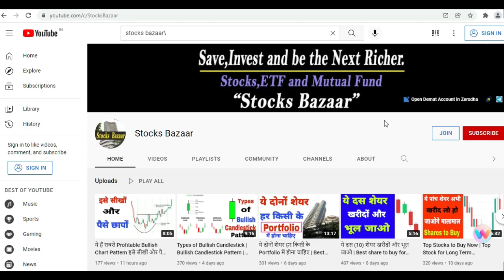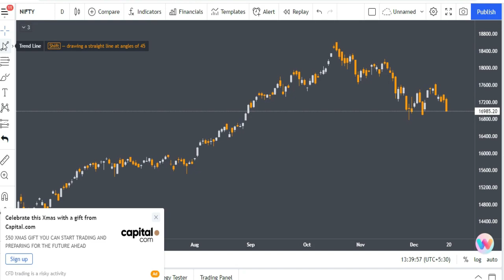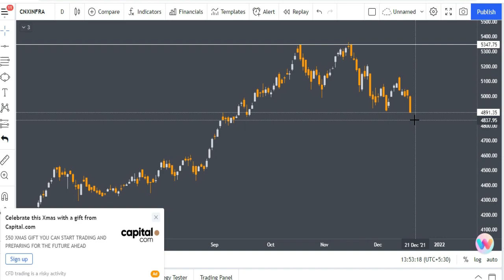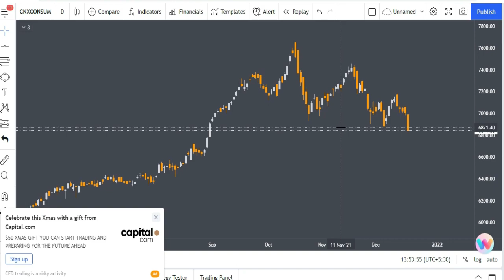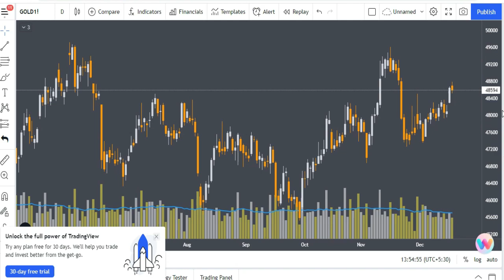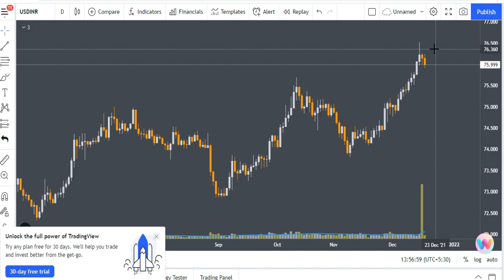Dow jones | Nifty | Bitcoin | Crude Oil | Gold | USDINR | Sensex | Bank Nifty | Stocks Bazaar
In this video we have explained the broderview of Dow jones | Nifty | Bitcoin | Crude Oil | Gold | USDINR | Sensex | Bank Nifty | Stocks Bazaar

Gadgets Used : -

Our Mic : -

Our Camera : -

Our Laptop : -

Our Tripot : -

Gaming Headphone : -